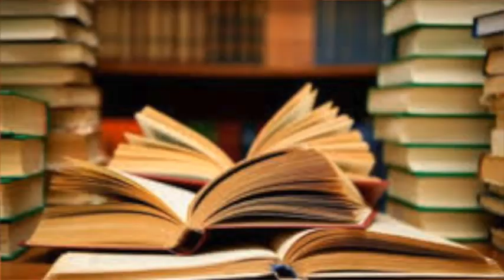Proyectos de emprendimiento estudiantil Tapsandes grados quinto y un décimo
Creatividad, disciplina y emprendimiento son las características que incentivamos en nuestros estudiantes abriendo un campo de posibilidades para el desarrollo de las diferentes habilidades y talentos.